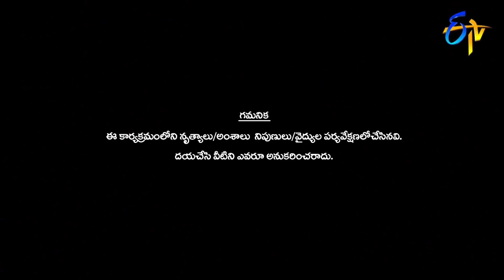Intro | Dhee Champions | 5th February 2020 | ETV Telugu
Pradeep takes the stage and welcomes energetic judges and team leaders Aadi, Varshini, Sudheer and Rashmi.